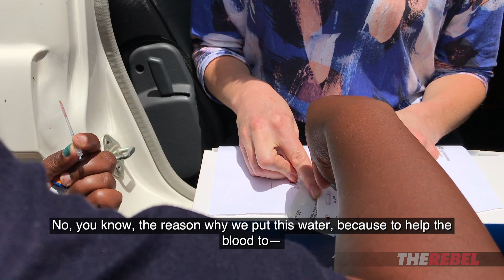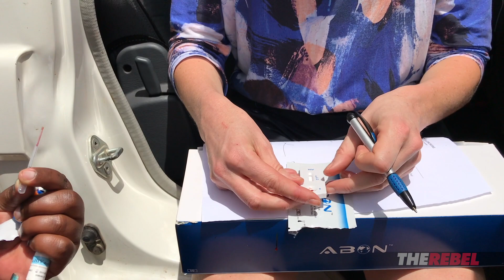Katie Hopkins in South Africa: Taking an HIV test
Katie Hopkins of TheRebel.media talks to health outreach workers about efforts to stem the spread of of HIV/AIDS in South Africa. MORE